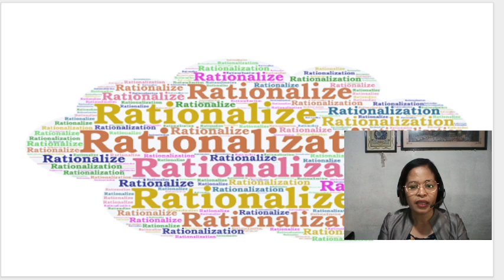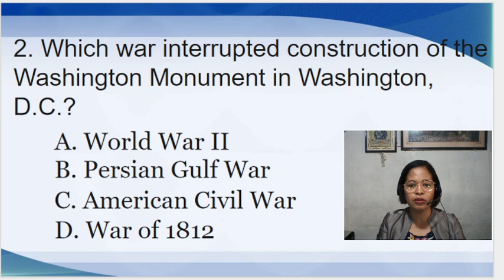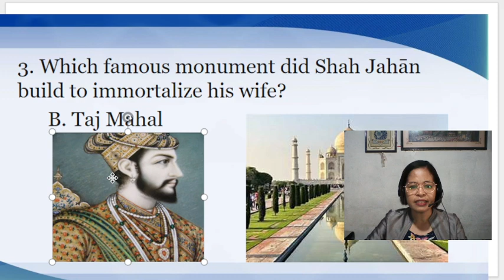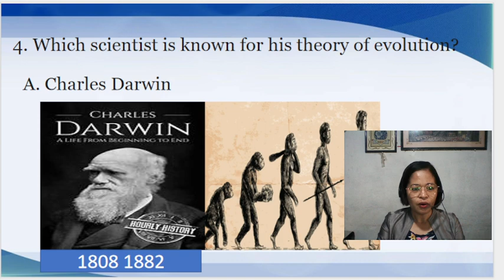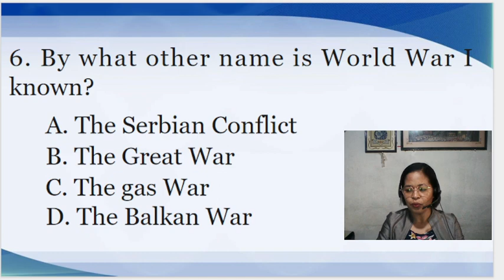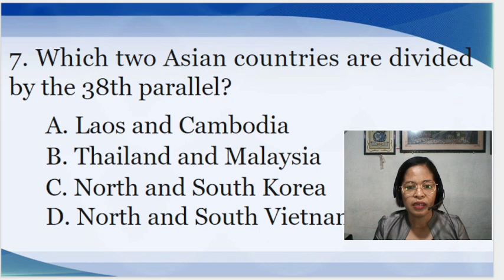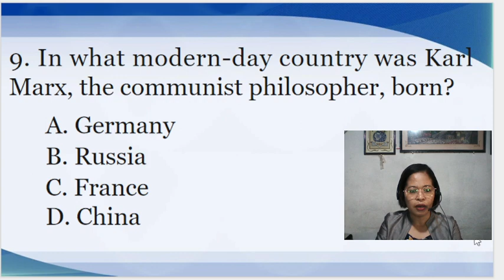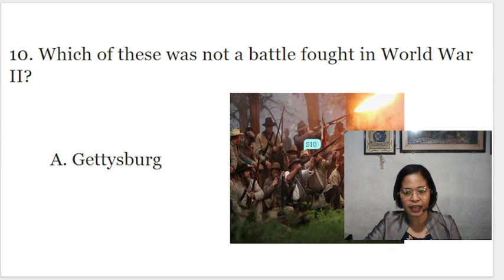WORLD HISTORY: For Licensure Examination for Teachers with Rationalization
Facts about the following event/people were clearly discuss:
Florence NIghtingale
Washington Monument
Taj Mahal
Charles Darwin
B-29 Supersfortress
The Great War
Karl Marx
The Battle of Gettysburg